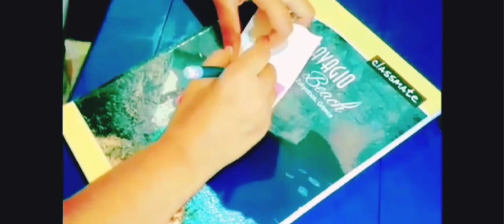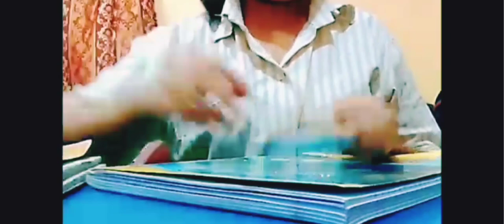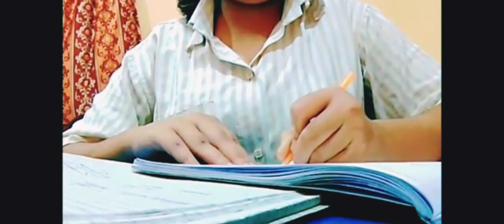My morning study routine 📚 | 11th Grader Student | Amey Vlogs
Hope you enjoy the video and stay motivated ❤️
Though, the video is quite short and the quality is also not that good, still it's the beginning.